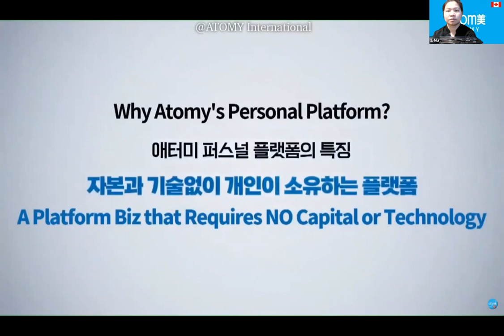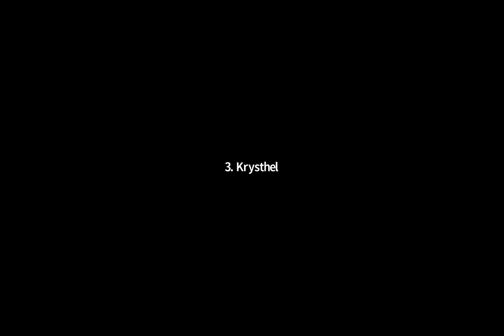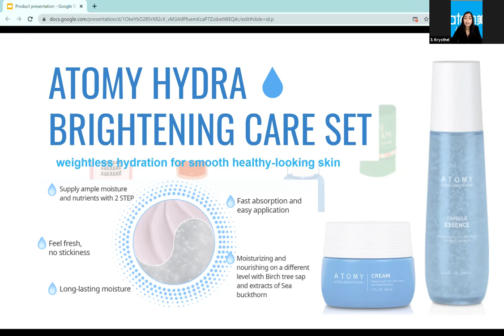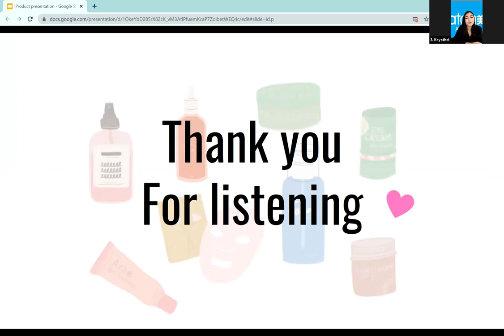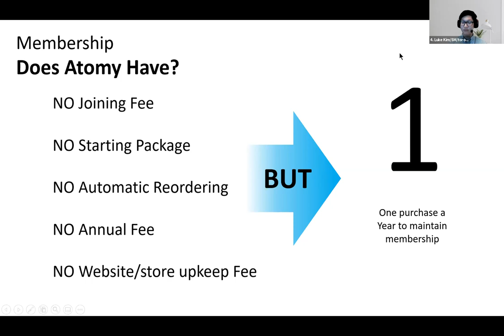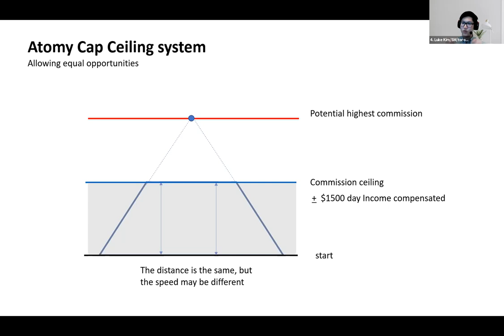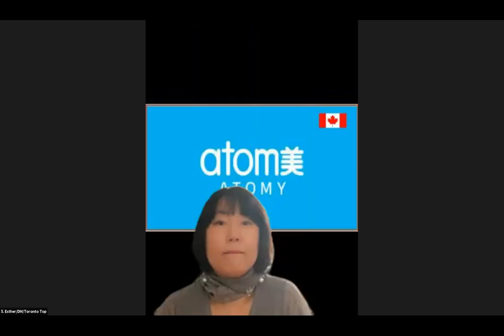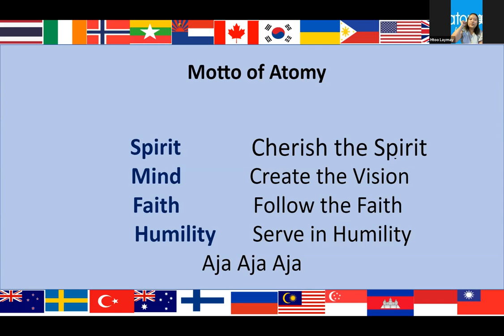Atomy Top Eng Global seminar, Sept 16